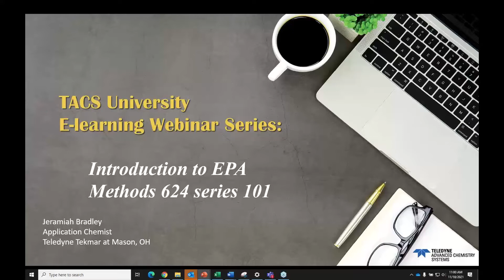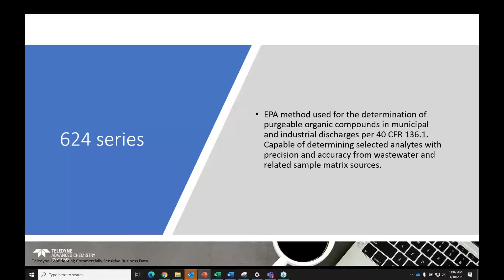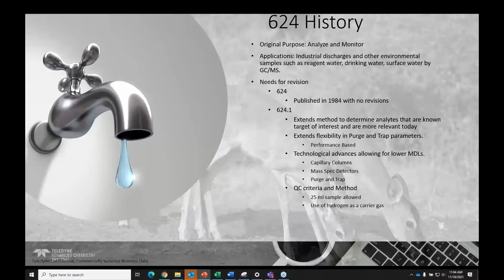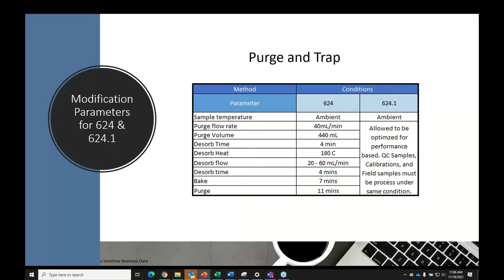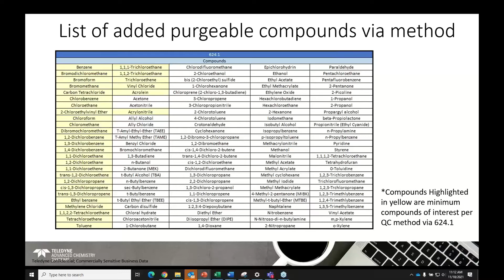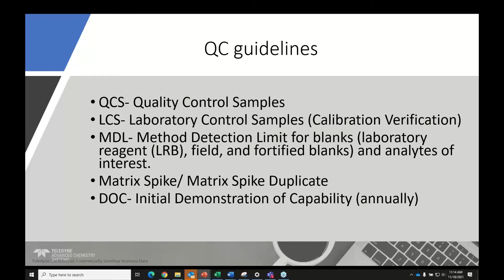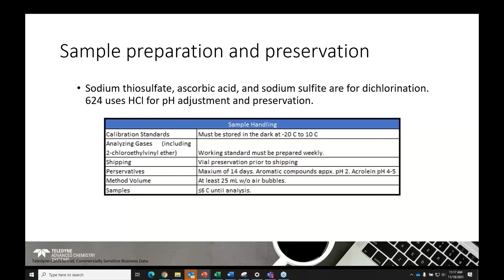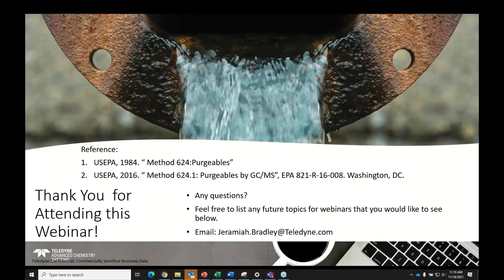Teledyne Tekmar Introduction to EPA Method 624 Level 101 Webinar Recording